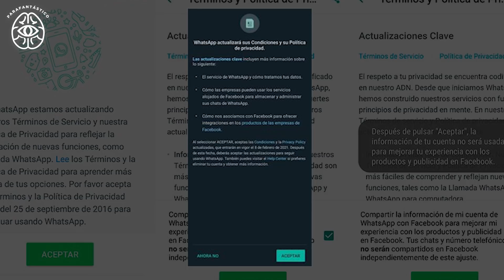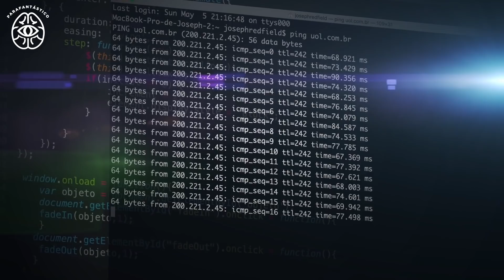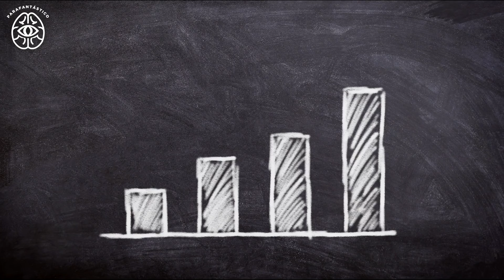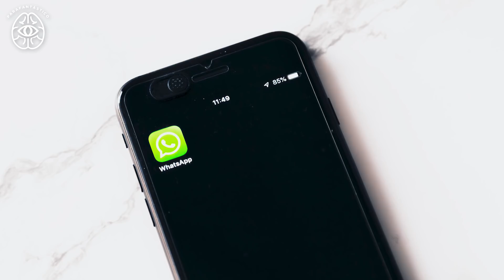ADIÓS WHATSAPP! Por Qué DESINSTALARLO? - Tienes Que SABER ESTO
Cambiarse de Whatsapp a Telegram o Signal es una buena opción?